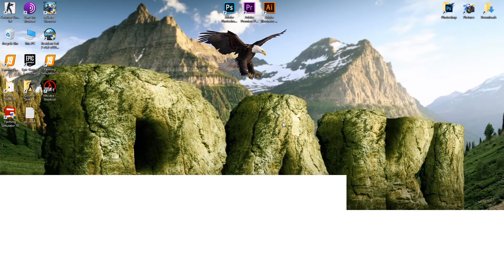hitman is free on epic store 2020 - FREE GAMES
Game is free until 03.AUG.2020.